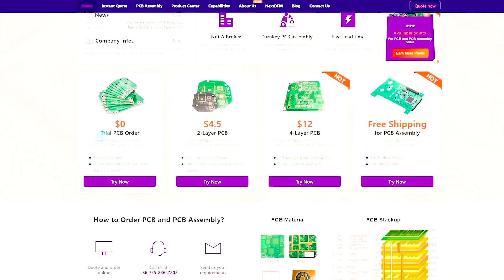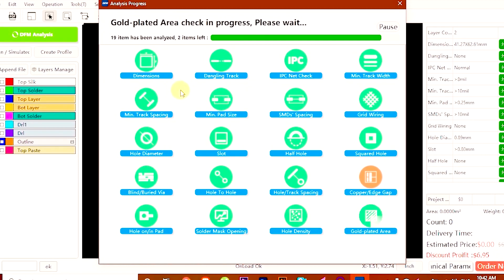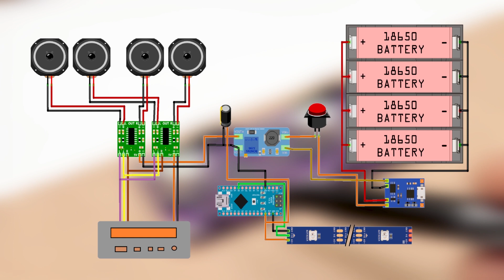DIY MDF Bluetooth Speaker 4.0 With RGB Lighting Effects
Today i will show you How to make a Boombox at Home
Required Materials-
(1)Speaker 3 Watt
(2)PAM8406 Amplifier
(3)Bluetooth Decorder Board
(4)Boost Converter
(5)Arduino nano
(6)ARGB Strip
(7)MDF Board
(5)Power Switch